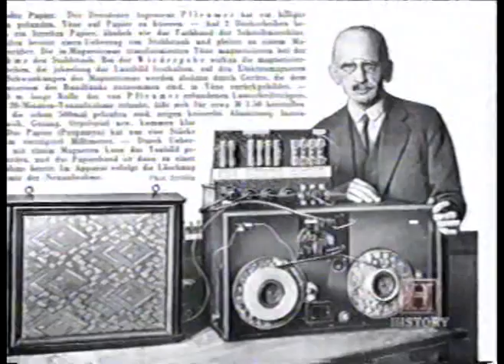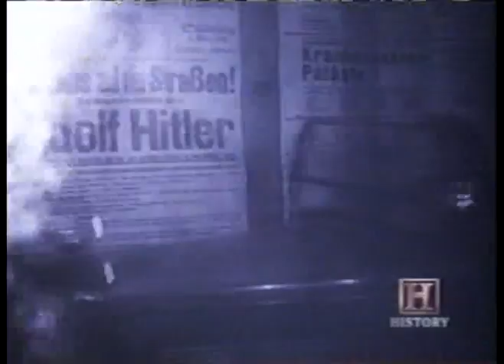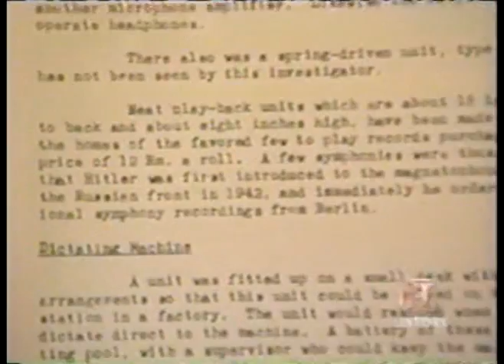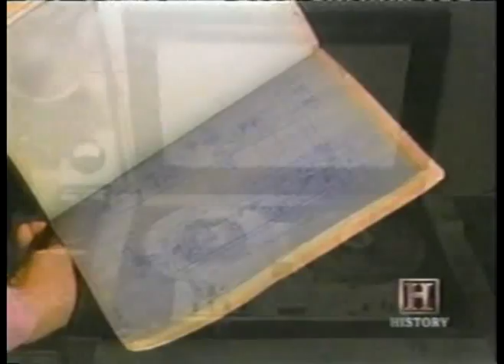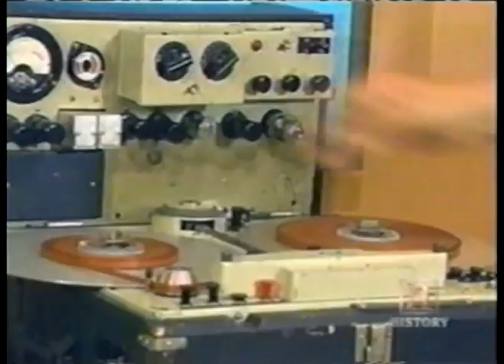The History of Magnetic Audio Tape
The little known, wild tale of the birth of audio tape!!